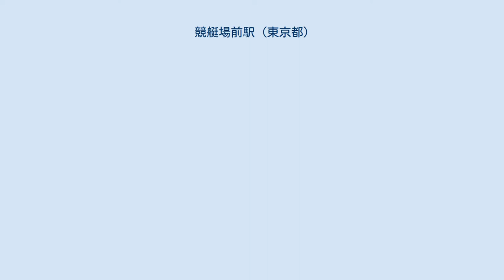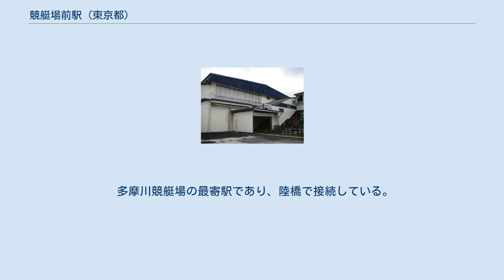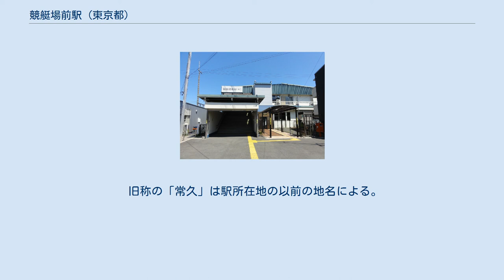競艇場前駅 (東京都)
北口（2006年6月） 1面1線化されたホーム（2006年6月） 競艇場前駅（きょうていじょうまええき）は、東京都府中市小柳町四丁目にある、西武鉄道多摩川線の駅である。
駅番号はSW05。
 西武鉄道の駅としては最も南に位置する。
 単式ホーム1面1線の地上駅で、橋上駅舎を有している。
以前は相対式ホーム2面2線構造であったが、使用頻度が少ないことなどからバリアフリー工事に際し交換設備を撤去して1面1線となった。
このため、ホーム上と改札内には次の電車の行き先を案内する表示器が設置されている。
また、是政駅には運転士への（当駅）扉注意喚起の看板がある。
なお、旧上りホームはそのまま残されており、ホーム上に北口の地上階から改札階へ通じるエレベーターが設置された。
また、改札階から旧上りホームへ通じる階段は封鎖されて「だれでもトイレ」が設置されている。
 また、旧上りホームの空きスペースを活用して2018年3月頃より周辺の施設『多摩川競艇場』の宣伝として使用済みモーターボートが展示されるようになった。
 なお、当駅は上下線共用の1面1線のため、案内上はホームに番号がない。
 2020年（令和2年）度の1日平均乗降人員は2,261人であり、西武鉄道全92駅中82位。
 多摩川競艇場の最寄駅であり、陸橋で接続している。
南側にロータリーがあり、バスが発着する。
一般の商店は南側に多く、北側は競艇場来場客を対象とした飲食店が多い。
 競艇場前駅南口 多摩川競艇場の最寄駅であることによる。
 旧称の「常久」は駅所在地の以前の地名による。